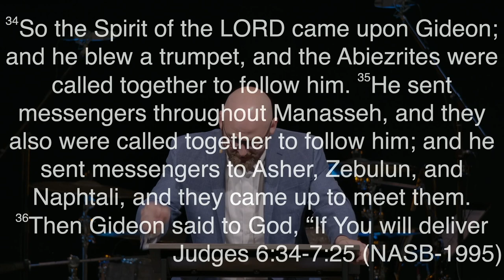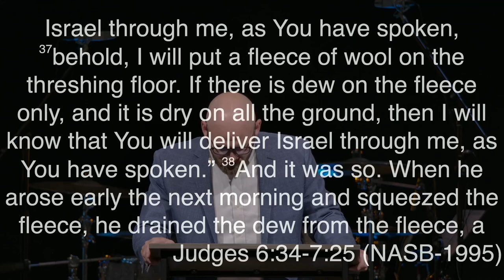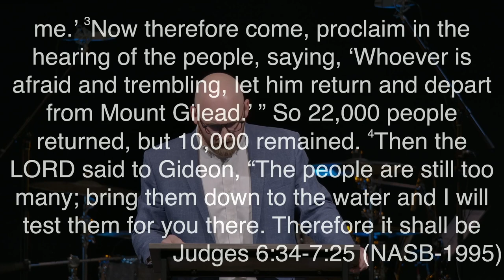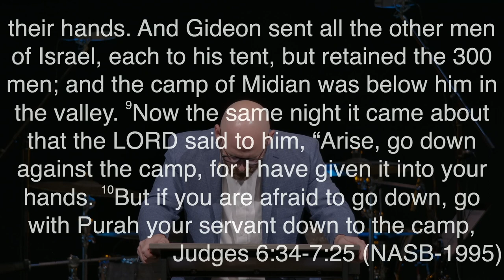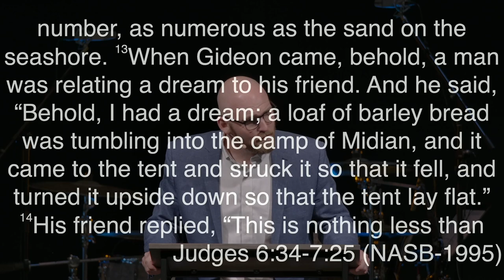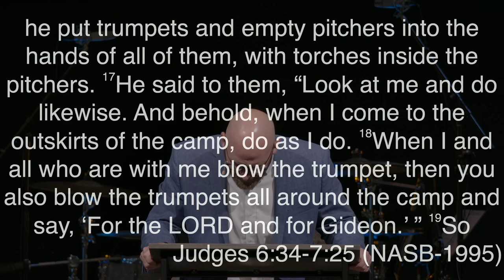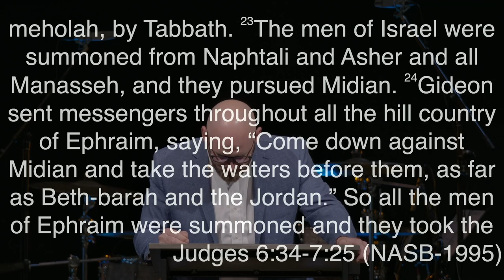CTW Sermon | Pastor Nathan Bayly | June 26, 2022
This week's sermon from Pastor Nathan Bayly.
Sermon title: The Source of Your Strength
Passage: Judges 6:34–7:25